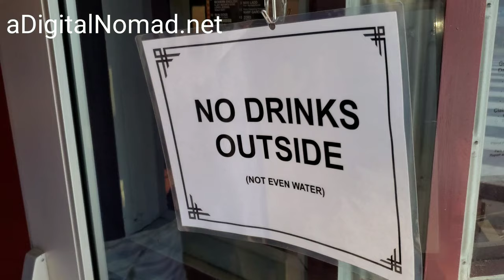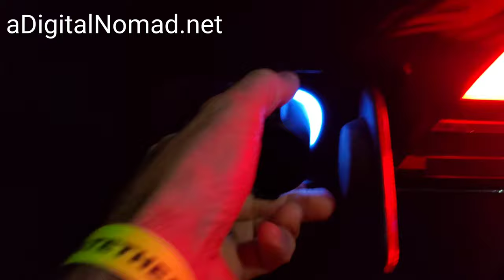The Alarm W/ Modern English & JA's Gene Loves Jezebel | Falls Church, VA